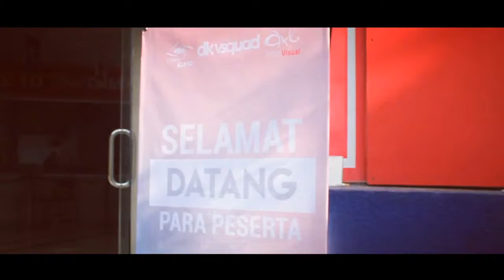PAMERAN DKVSQUAD dokumentasi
Pameran dan workshop fotografi mahasiswa Stmik CIC cirebon yang diselenggarakan pada 27 januari 2018